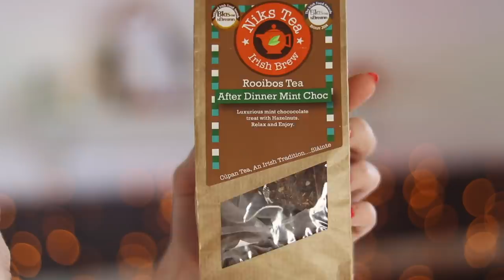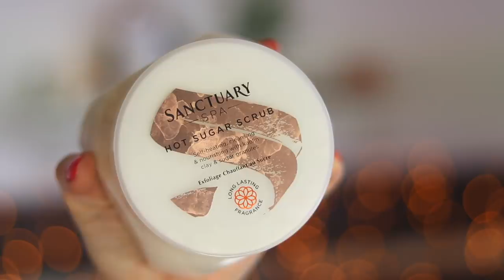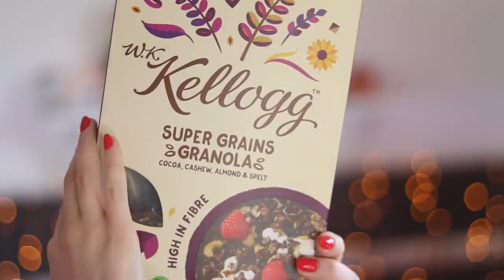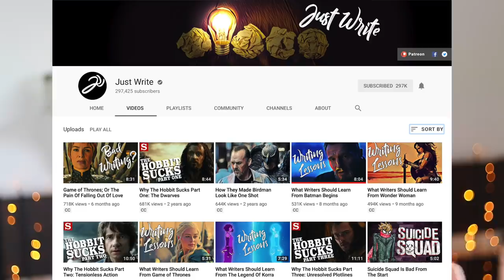sexy (and unsexy) current/chatty favourites! | Melanie Murphy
February and March current favourites 2018! Beauty, lifestyle, food/diet and more! WARNING: poop and anxiety chat

► FEATURED:
-Sleepeaze pillow mist (lavender) from Boots - for anxiety
-EX1 delete fluide concealers (full cover) in shades 1 + 2
-Urban Decay rebound collagen-infused complexion prep priming spray
-Urban Decay all nighter pollution protection makeup setting spray (environmental defence)
-Moroccanoil hair treatment
-L'Oreal Paris medium iced brown instant root concealer spray (magic retouch) *using this until I dye my hair! Trying to dye it less but we all know me hahahaha that won't last long*
-Pixi skin treats glow tonic exfoliating toner with 5% glycolic acid
-Sanctuary spa hot sugar scrub (self heating!)
-The righteous butter body moisturiser
-Probiotic pills
-Zilla eggs - six mini ripe and ready avocados from Tesco! *for constipation lol*
-Kellogg super grains granola (cocoa, cashew, almond & spelt) *also for constipation lol*

Comment a sexy and unsexy fave of your own! I'll reply to as many as I can and I'll read them all! x